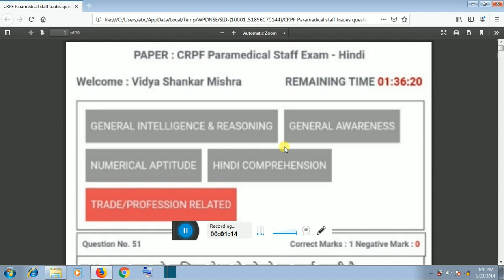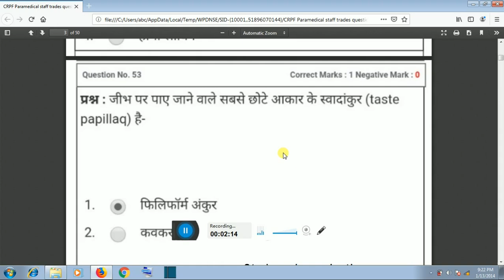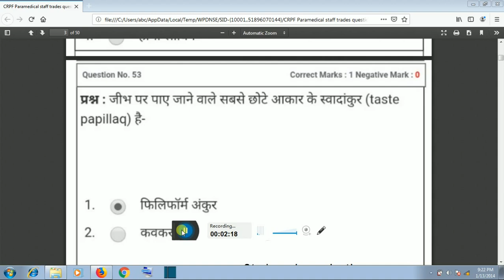CRPF Paramedical staff Trade questions/crpf Tradesman trades question/crpf trade question/trade que.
Tittle - CRPF Paramedical staff 2020

About video-
is video mein aap sabhi logon Ko CRPF Paramedical staff 2020 ke bare me bataya hu ummid hai aap logon ko yah video bahut pasand aaega pasand aaega to video ko like share subscribe jarur Karen jaega

Your queries -

how to apply CRpf tradesman offline form 2020
CRPF tradesman offline form 2020
CRPF constable tradesman offline form 2020
CRPF paramedical staff offline form 2020
CRPF offline form kaise bhare
age limit kya hai
qualification kya hai
PET PST
postal order kaise bhare
Bank draught kaise banaen
fees payment kaise karen
CRPF tradesman and paramedical staff admit card
CRPF paramedical staff admit card
CRP paramedical staff admit card kaise download
running kaise karen
running kaise hota hai
height weight chest
long jump high jump
CRPF experience cartificate kaise bhare
CRPF tradesman document
all documents
CRPF envolpe kaise bhare
CRPF ticket kaise lgaye
ticket kitne ka lgega
CRPF Paramedical staff syllabus 2020
CRPF offline form Speed Post  track
CRPF Paramedical staff Trade questions

Contect us